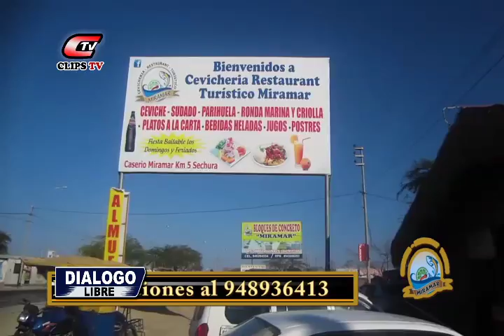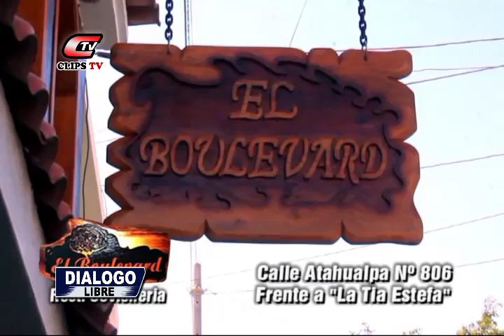02 DIALOGO LIBRE - Daniel Llenque fiestas